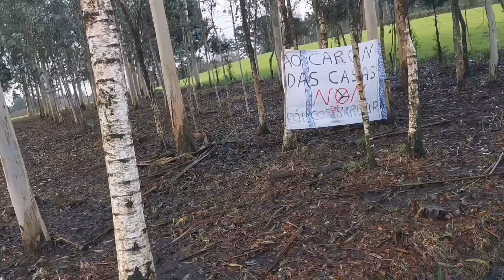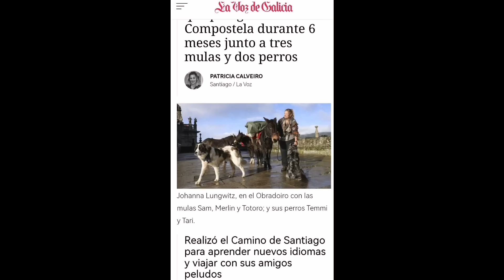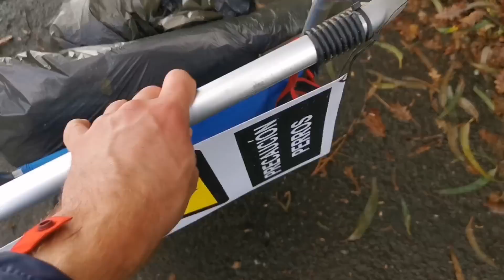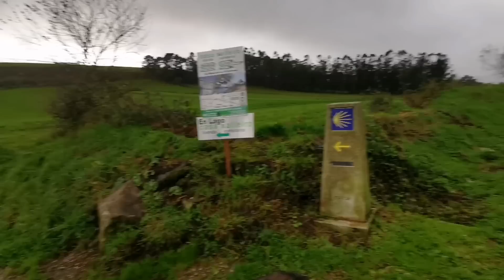DESPUÉS DE LA TORMENTA SIEMPRE LLEGA LA CALMA🐕🙂|CAMINO DE SANTIAGO CON UN PERRO DE 45 KILOS.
Se nos cae el cielo encima, noviembre en Galicia, es lo que hay.